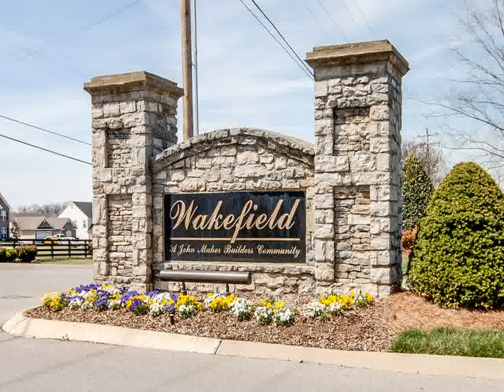Home For Sale @ 3006 Farmville CirSpring Hill, TN 37174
ResultsMLS.com
242 W. Main St. #315
Hendersonville
TN, 37075
RESU01 - ib1405091